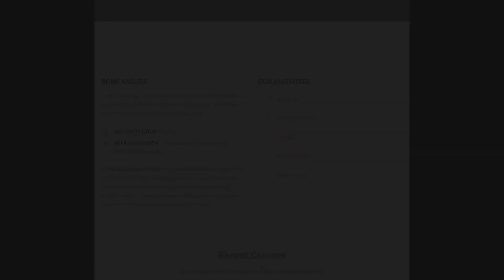Draping | Fashion Design Training | Fashion Design Course | ফ্যাশন ডিজাইন ট্রেনিং | BGM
Fashion Design Draping Class

পেশা হিসাবে বেছে নিন ফ্যাশন ডিজাইনকে- সৃজনশীল পেশা মানেই ফ্যাশন ডিজাইন। পোশাক শিল্পে বাংলাদেশের সাফল্য আর নিত্য নতুন দেশিও ফ্যাশন হাউজ এবং অনলাইন ফ্যাশন বিজনেস এর কারনে জনপ্রিয়তা পাচ্ছে এই পেশাটি।

তরুণদের মধ্যে ফ্যাশন ডিজাইনিং এ পড়া এখন শুধু আর শখের মধ্যেই সীমাবদ্ধ নেই। শুধু এই পেশাতেই সম্ভব নিজের সৃজনশীলতাকে কাজে লাগিয়ে অনলাইন বিজনেস এর মাধ্যমে ঘরে বসে টাকা উপার্জন। আগ্রহ থাকলে তুলনামূলক স্বল্প মেধাবী শিক্ষার্থীরাও প্রফেশনাল কোর্স করে ভালো ক্যারিয়ার গড়তে পারেন।

দেশজুড়ে হাজার হাজার বায়িং হাউজ, ফ্যাশন হাউজ, বুটিক হাউজ আর গার্মেন্টস গড়ে ওঠার ফলে এসব খাতে চাকরি পাওয়াটা বেশ সহজ। 𝐁𝐆𝐌𝐈 শুধু প্রশিক্ষণই নয় শিক্ষার্থীকে এমনভাবে গড়ে তোলে যেন বাস্তব ক্ষেত্রে তাদের জড়তা কাটিয়ে দ্রুত একজন ফ্যাশন ডিজাইনার হিসাবে আত্মপ্রকাশ করতে পারে। ✅মার্চেন্ডাইজিং ✅ফ্যাশন ডিজাইন ✅এইচ আর, এডমিন & কমপ্লায়েন্স ✅CAD/ প্যাটার্ন & মার্কার মেকিং  ✅এপারেল ফিট টেকনোলজি  ✅CLO - 3D ভার্চুয়াল স্যাম্পল মেকিং ✅IE- Planning, Lean Management & GSD এবং ✅GPQ / QC-কোয়ালিটি কন্ট্রোল কোর্সে ভর্তি চলছে।

1.

2.
Certificate Course on Fashion Design:
Duration: 4 Months (Saturday only 3pm- 6pm)
Academic Qualification: S.S.C/H.S.C /Bachelor's
Course Fee: TK. 20500 (Pay in 2 installments')